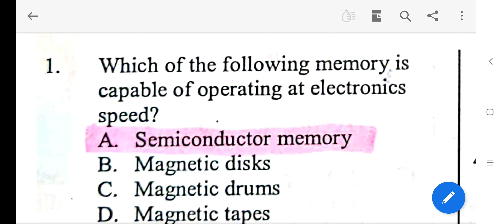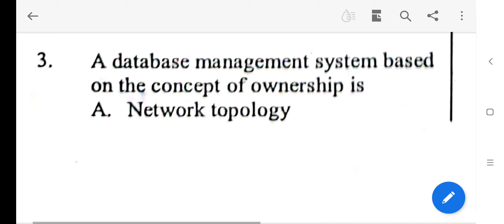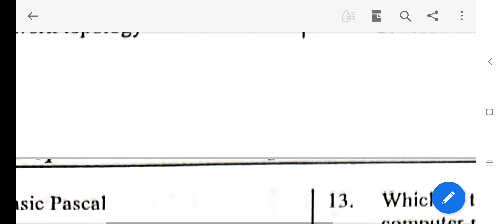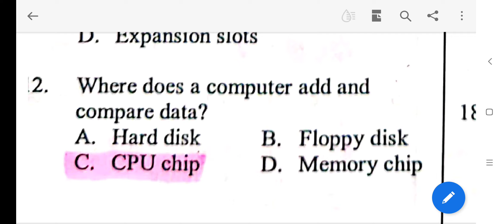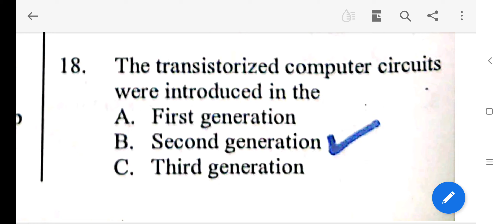Past Paper Computer Science Questions Solved